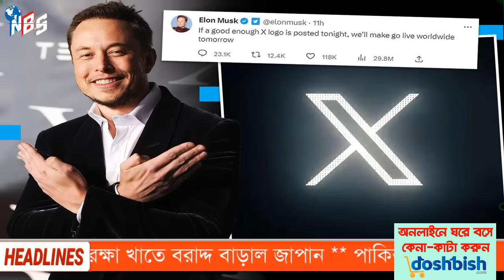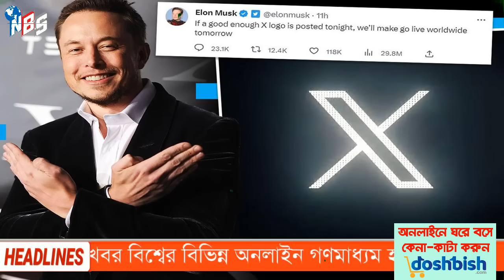আন্তর্জাতিক খবর Today 29 July'23 bbc news আন্তর্জাতিক সংবাদ antorjatik sambad বিশ্ব সংবাদ Banglanews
/ nbs24tvbulletin